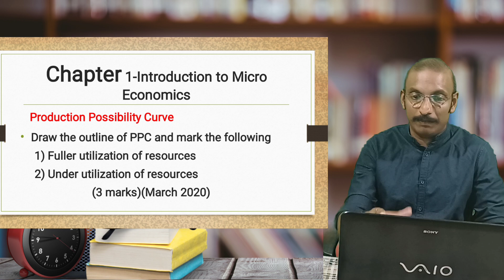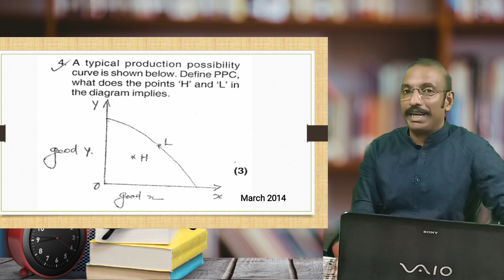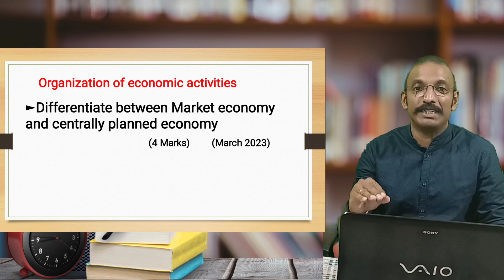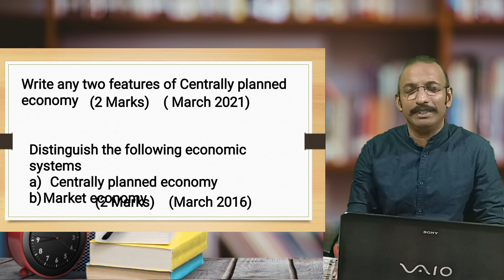Plus 2 Economics 2024|Most important Questions & Answers|March Public Exam| തീർച്ചയായും പഠിക്കേണ്ടത്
Plus 2 Economics 2024
Most important Questions & Answers
March Public Exam-2024
തീർച്ചയായും പഠിക്കേണ്ടത്
plus 2 economics most repeated questions

sure Questions
problem and theory
micro and macro
chapter wise questions
in Malayalam
public exam 2024
plus 2 economic in Malayalam
micro economics introduction in Malayalam
plus 2 economics easy tips in Malayalam

PLUS TWO|ECONOMICS|IMPORTANT|PROBLEMS |SURE QUESTIONS|CHAPTER WISE IMPORTANT QUESTIONS|